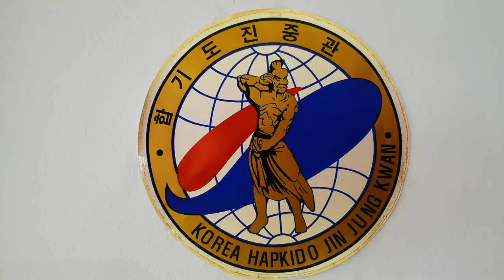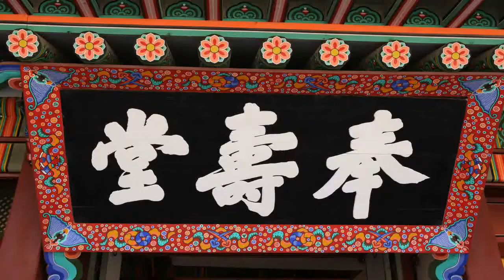voyage en corée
Petit voyage de l'Hapkido JJK d'Ingré-Jargeau en corée